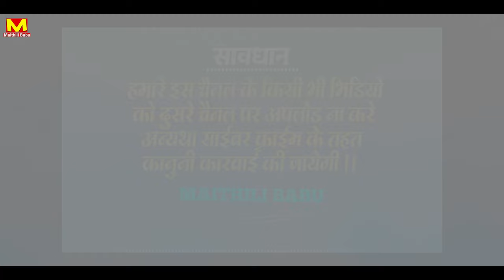Sannu Kumar Maithili Song | Pyar Ke Kabil | Nepali Maithili Song | Nepali Gana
► Album :- Tuhi Pyar Ke Kabil / प्यार के काबिल
► Singer :- Sannu Kumar / Snaha
 🖍Lyrics :- Suresh Gupata
🎧Music :- Ravin Kumar Singh
👉Digital Head:- Parveen R Yadav
👉Video:- Sandip Mandal
👉Digital Partner :- Krishna Kumar
🎧 Mix Mastering :-
👉Company/ Label :- Maithili Babu